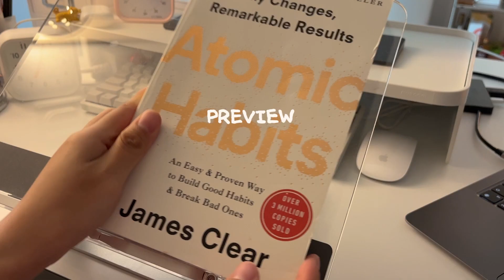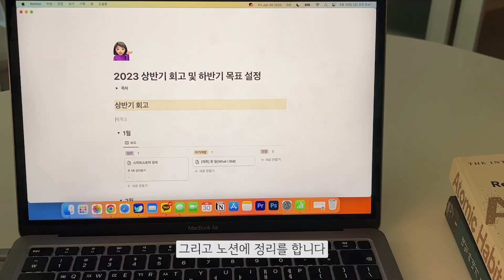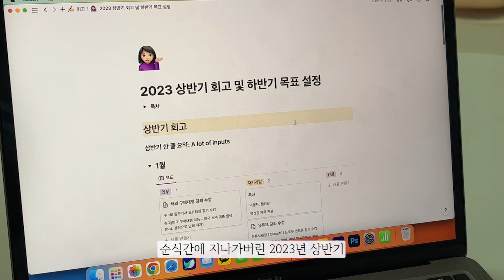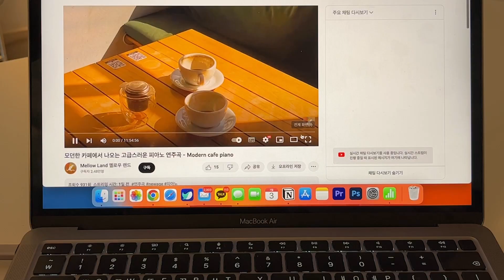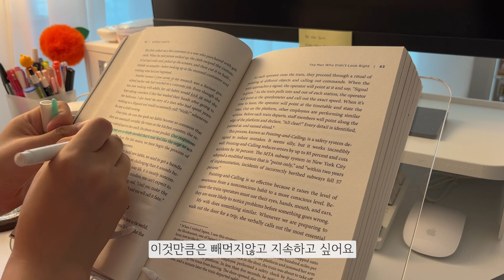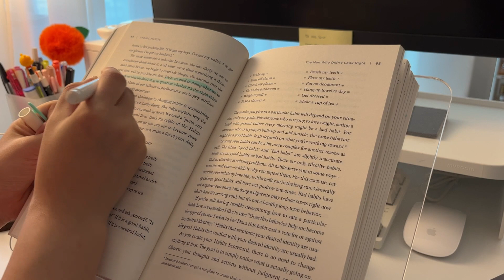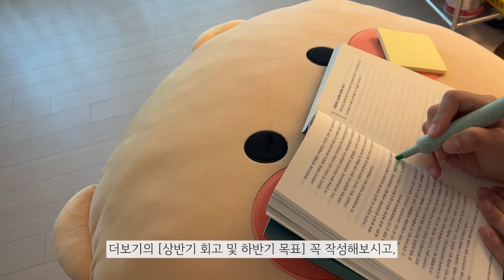벌써 2023 상반기 끝. 상반기 회고 및 하반기 목표 설정(feat.무료 노션 회고 템플릿) | 남은 하반기도 건강하게 보내기 위한 모닝루틴 | 5AM 미라클모닝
벌써 2023년 반이 지났어요. 이렇게 살다간 곧 2023년 12월이 될 것 같아 상반기를 회고하고 하반기 목표를 다시 점검했어요.
7월 첫 날의 모닝루틴도 함께 담았습니다

💬 함께 기록해요 - 2023년 상반기 회고 및 하반기 목표 설정(무료 노션 템플릿)
링크 접속 후 복제하여 사용하시면 됩니다 :)

00:00 Preview
00:14 6월의 마지막 날
03:27 7월의 첫 날

✍️ 책상
- 펜: ZEBRA 블렌 3색 유성 볼펜
- 다이어리: 3P바인더
- 타이머: 타임타이머
- 탁상시계: 오리엔트 OT1636 무소음 탁상시계
- 키보드: 씽크웨이 토체티 저소음 적축
- 모니터 받침대: 리템 마이룸 모니터 받침대
- 책상 스탠드: 에이모노 레트로 스탠드
- 책상: 폴앤코코 플랜비 실버 타원형 식탁 테이블 1600

📚 도서
- 원서: Atomic Habits
- 데일카네기 자기관리론

🧶 기타
- 콜린스 인센스 (Do Not Disturb)

🎵BGM
Constellation - Loving Caliber
Showed Me How to Heal - Victor Lundberg